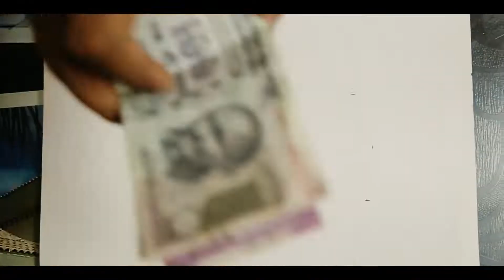raj paishacha I Marathi RAP SONG I SJ KING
lyrics- SJ KING
Rap - SJ KING
video by- dyaneshwar jagtap
editing- Santosh jambhulkar

Paishachich bhasha ani paishachach raj
kale dhande karun sagle kartat maaj
lavkar motha honyachi saglyana khaj
paishachich bhasha aani paishachach raj
lavkar motha honyachi sagalyana khaj
mansapeksha aata paisamotha zala
satyamargi chalanara devaghari gela
ajachya ya kalyugi danav havi zala
paishache roop gheun sagalikade gela
paishasathi vede tyana ajun veda kela
Rajkaran mhanje fakt sattechach khel
tyala maar yala taar yatach challay vel
mehanatine shiklela chakari karto
jailmadhe gelela rajkarni banato
adani rahilela bhaigiri karto
apradhi firyadila kat rachun marto
polisala dya paise to gharaparyant sodto
saglech khotarde ithe khara kon bolto
note chya rangasarkhe manusrang badalto
paisach bolto ata paisach bolto
ayushyachi naal ashi jodli paishala
pavalo pavali moja daam pratyek aplya garjela
sukha aso dukha kari lagate khishala
jaganyasathi lagate pani jase mashala
jagamadhe tod nahi paishachya bhashela
darupeksha bhayankar ashi paishachi nasha
yanech adavlya charahi disha
paishacha zapad jenvha dolyavar yeta
tevha kahi disat nahi kumpan shet khata
andhar dur karnyasathi notechich vaat
vij bil bharala nahi mag andharat raat
jagnyachya sharyatit lagte manasachi vaat
dev jane kadhi badalnaar amchi dasha
saglyana bharaychay swatahacha khisa
paishatach keli jaate manasachi kimmat
yachmule hartat sagle apli himmat
vinanti karuni saglya shrotyana
sangane maze
sangane maze
paishamage dhau naka ghalau jaganyachi gammat
jagnyachi gammat
paisamhanje anand hech ganit chuktay
hach khara anand
Prem vadha saryana premachi bhukeli hi mansachi pangat.

keep supporting